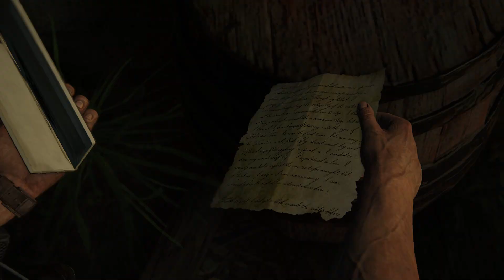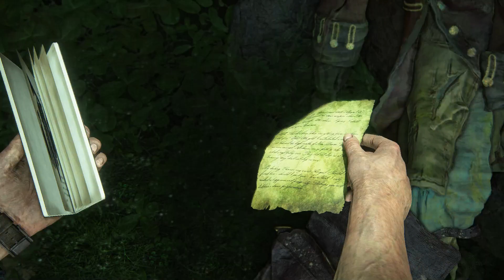Uncharted Legacy of Thieves Collection | Chapter 17 | For Better or Worse | Gameplay.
Chapter 17,
For Better or Worse,
Gameplay.